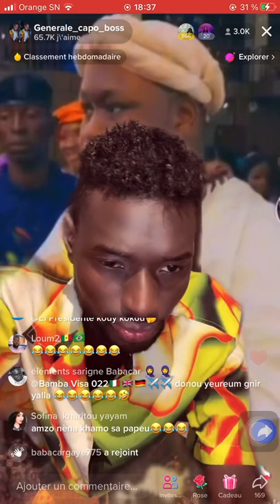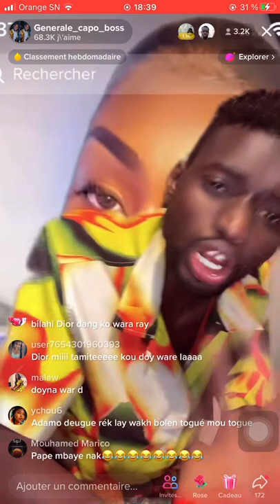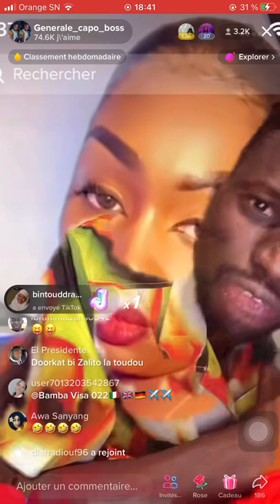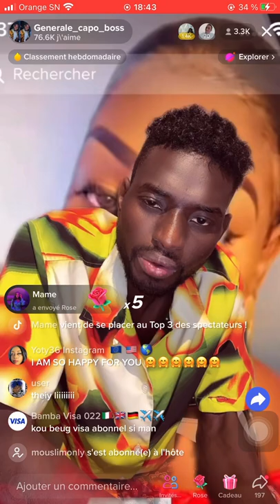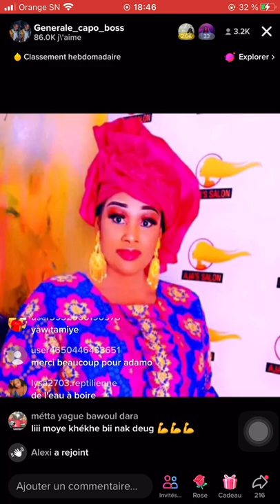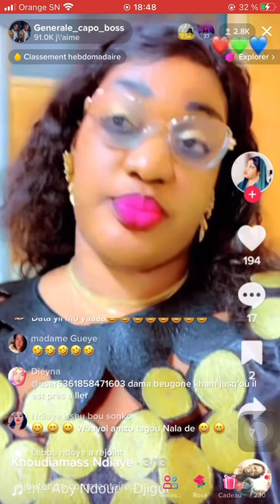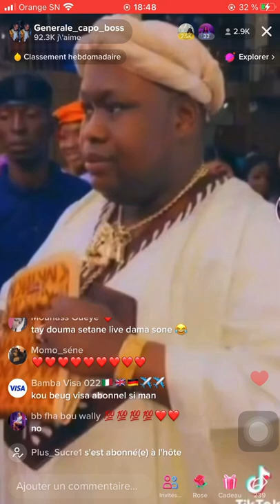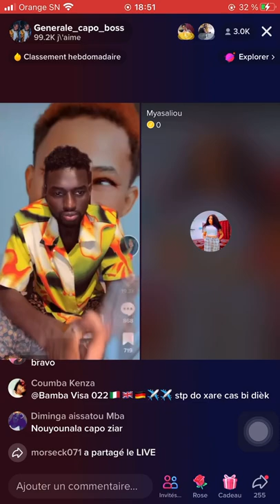Les graves révélations de Adomo sur les homosexuels Amzozo , DiabaSira , Talla etc